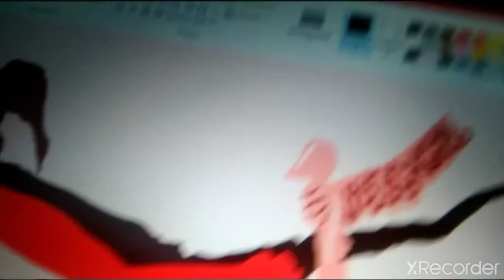Zeus VS. Gate Guardian SCP001 Animation